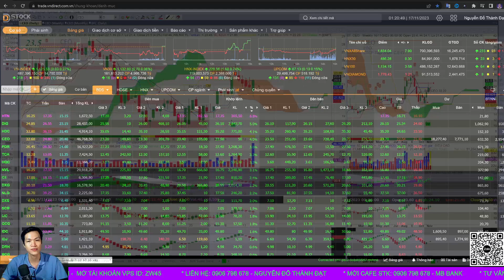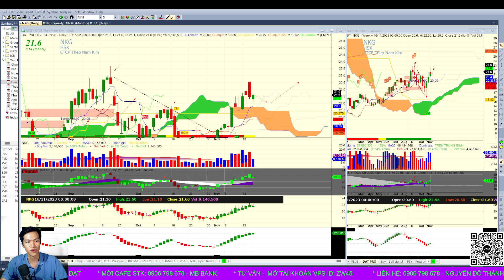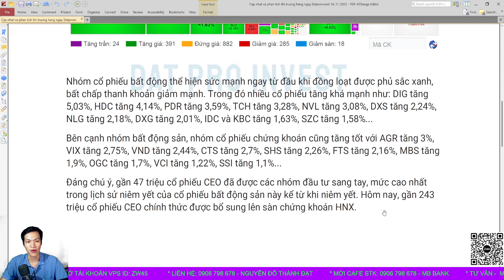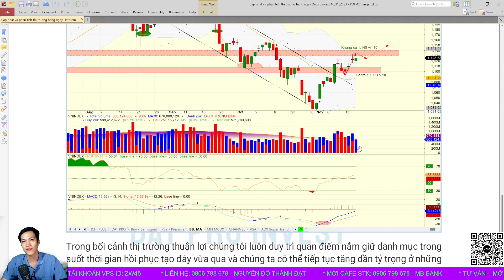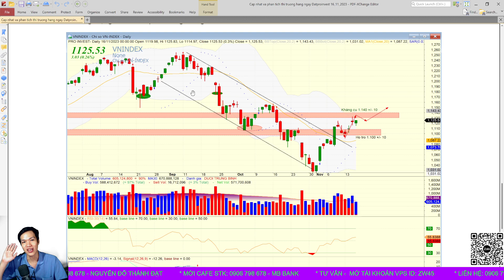Nhận định chứng khoán hằng ngày | Phân tích Vnindex | Phiên test cung, nhịp tăng mạnh thứ 2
Trên đồ thị kỹ thuật, VN-Index hình thành cây nến rút chân tăng điểm sau khi lui về đường MA200. Các chỉ báo động lượng RSI và MACD đều cho thấy nhịp phục hồi trong ngắn hạn vẫn đang tiếp diễn.  Thanh khoản giảm so với các phiên trước, cho thấy trạng thái thận trọng của dòng tiền, đặc biệt là trong phiên đáo hạn phái sinh, đà giảm giá với thanh khoản thấp trong phiên sáng và đầu phiên chiều cũng cho thấy nguồn cung giá thấp rất ít nên thị trường có thể tạm cân bằng quanh mốc 1.115 điểm.
Thị trường sẽ tiếp tục xu hướng tăng nhưng có thể gặp phải rung lắc trong quá trình đi lên. Kháng cự gần nhất quanh ngưỡng 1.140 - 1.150.
Trong bối cảnh thị trường thuận lợi chúng tôi luôn duy trì quan điểm nắm giữ danh mục trong suốt thời gian hồi phục tạo đáy vừa qua và chúng ta có thể tiếp tục tăng dần tỷ trọng ở những mã đang có lợi nhuận trong những lúc thị trường điều chỉnh biến động hẹp trong phiên. Đến khi thị trường dần lên vùng kháng cự và nhiều nhà đầu tư hưng phấn là lúc cần cơ cấu thu gọn danh mục và chốt lời dần các cổ phiếu gặp kháng cự mạnh.
Các nhóm mạnh và thu hút lực cầu nhịp giữa năm là chứng khoán và bất động sản vẫn duy trì xung lực tốt có thể bùng nổ hướng lên vùng kháng cự mạnh hơn.
Chương trình livestream trực tiếp, giao lưu hỏi đáp chứng khoán mỗi tối cùng Đạt ITP
⛳Room Zalo: Chân sóng 2023 - ITP (Ghim dưới bình luận / hoặc quét QR code trên màn hình)
Tìm kiếm cơ hội đầu tư hằng ngày và nắm bắt được xu hướng của dòng tiền để tìm ra được mã cổ phiếu tốt đem lại lợi nhuận cho NĐT, đọc vị thị trường trao đổi hỏi đáp cổ phiếu trong phiên giao dịch
Donate ủng hộ Đạt ITP - MB Bank: 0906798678 - Nguyễn Đỗ Thành Đạt
Mở tài khoản chứng khoán VPS ID: ZW45
Hỗ trợ từ Đạt: 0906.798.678 (Zalo/Call)